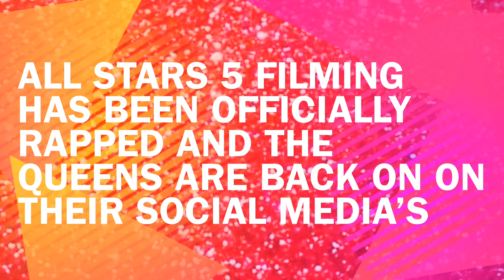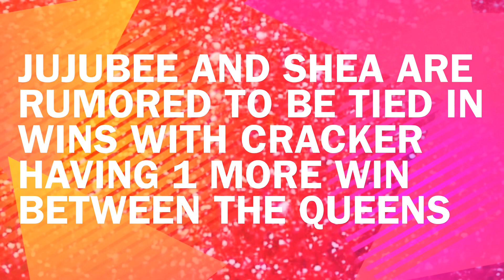Post-Filming All Stars 5 Update ! | 🚨 SPOILER WARNING 🚨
Hi I’m back with Another Video, By the Way if you see this you know who you are, I’m sorry for using your music I wasn’t trying to copy you, and all of my tea is from my own sources thank you 😊